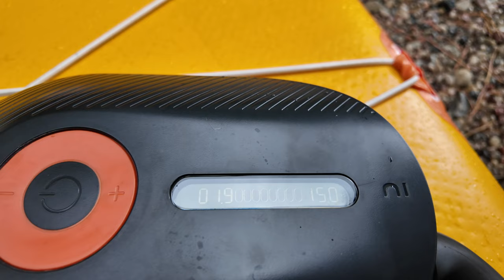#99 🏄 6 gadżetów do SUP - testujemy co warto kupić (4K Ultra HD)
Jedną z naszych ulubionych aktywności nad wodą jest pływanie na desce SUP. To doskonały sposób na relaks łączący w sobie elementy sportu i zabawy. SUP pozwala na bliski kontakt z naturą, umożliwiając podziwianie pięknych krajobrazów z zupełnie nowej perspektywy. To idealna forma treningu dla całego ciała, rozwijająca równowagę, siłę mięśni oraz kondycję. Niezależnie od wieku czy poziomu zaawansowania, SUP jest łatwy do nauczenia i zapewnia mnóstwo frajdy na wodzie. Pływanie na desce SUP to świetna okazja do aktywnego spędzenia czasu, ciesząc się słońcem i świeżym powietrzem.
Ten odcinek jest nietypowy - cały film poświęcony jest naszej desce SUP, a właściwie akcesoriom, jakie mieliśmy ostatnio okazję wypróbować. Pokażemy Wam i przetestujemy 6 gadżetów w cenie od 10 złotych do 1.600 złotych - przekonajcie się co warto kupić!

0:00 Wstęp
0:40 Elektryczna pompka
4:40 Pas do przenoszenia deski
7:03 Wodoszczelny worek
9:38 Uchwyt do kamery
13:51 Napęd elektryczny
19:47 Żagiel